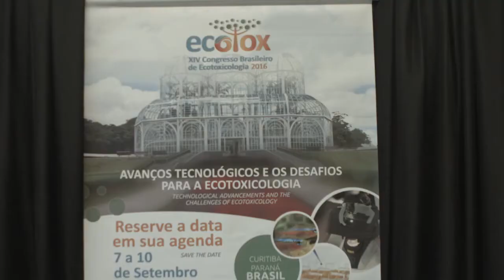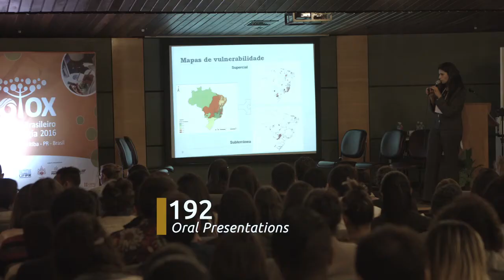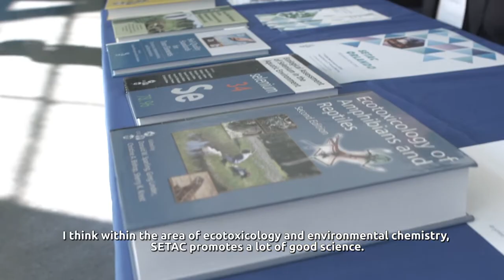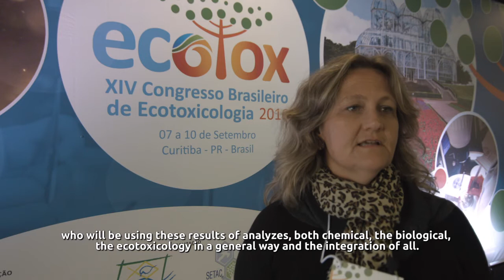BRAZILIAN CONGRESS OF ECOTOXICOLOGY - ECOTOX 2016 - English Version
The Brazilian Society of Ecotoxicology (ECOTOX-BRAZIL), the Federal University of Paraná (UFPR), the Pontifical Catholic University of Paraná (PUC / PR) and Universidade Positivo (UP) held from 7 to 10 September 2016, in Curitiba (PR), the fourteenth edition of the BRAZILIAN CONGRESS OF ECOTOXICOLOGY - ECOTOX 2016.

This event brought together key sectors active in this area of knowledge, as institutions, researchers and professionals, with the presence of an audience of about a thousand participants from Brazil and abroad.

The XIV ECOTOX theme was TECHNOLOGICAL ADVANCES AND CHALLENGES FOR ECOTOXICOLOGY, whose focus is to stimulate discussion between Academia, Private Sector and Government on new methodologies combined with new technologies to detect and monitor environmental action emerging xenobiotics, for example , nanomaterials, drugs and new molecules.